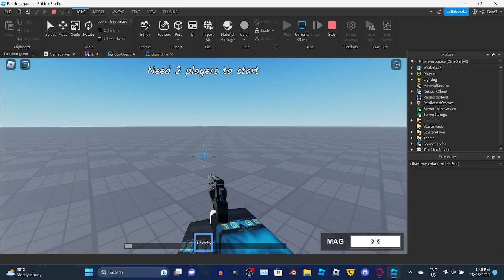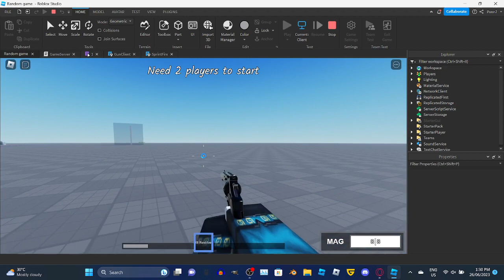Slide Animation thing